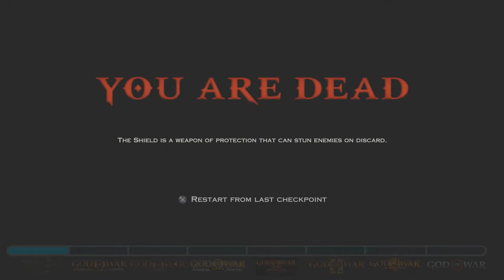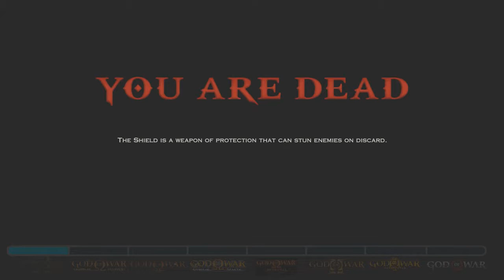[God Of War Series - Story Order] | God of War: Ascension [4]